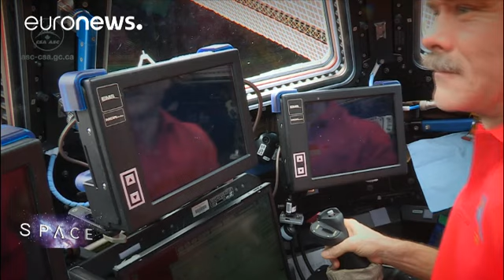Alla scoperta degli ideatori dei robot dello spazio in Canada - space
Jeremy Wilks, euronews: "Space vi dà il benvenuto da Montreal, in Canada. Montreal è famosa per la cultura e per la musica, ma ospita anche i team che controllano i robot che hanno costruito la Stazione Spaziale Internazionale e gli sviluppatori dei rovers per la Luna e per Marte. Li abbiamo incontrati per capire come hanno sormontato la sfida unica di utilizzare robot nello spazio".

I robot sono compagni fondamentali per gli esseri umani nello spazio, strumenti che rendono possibile vivere e l…